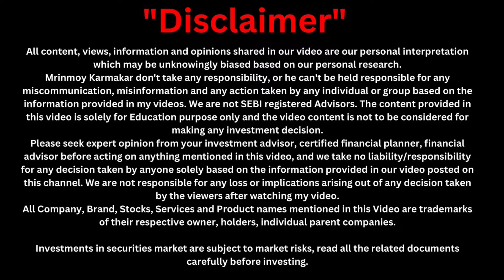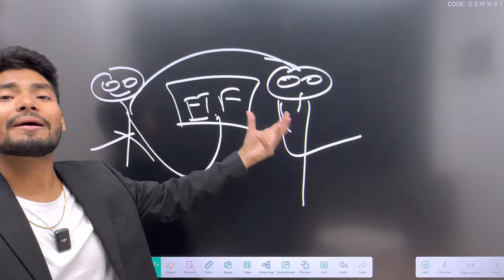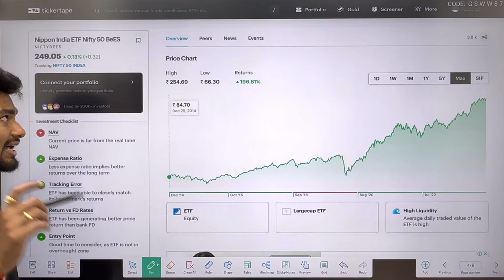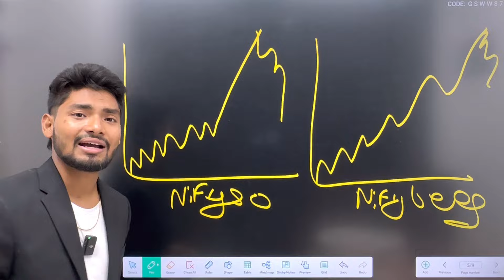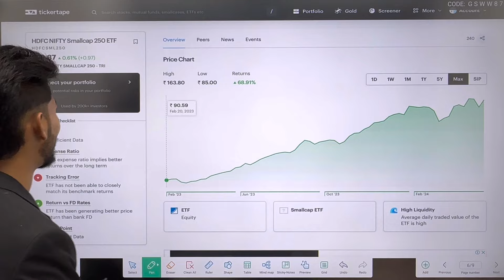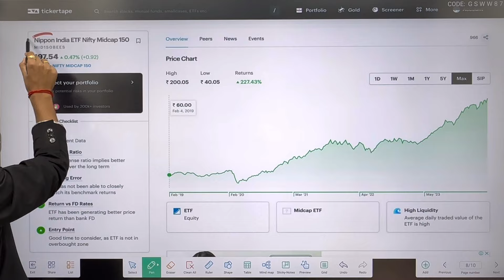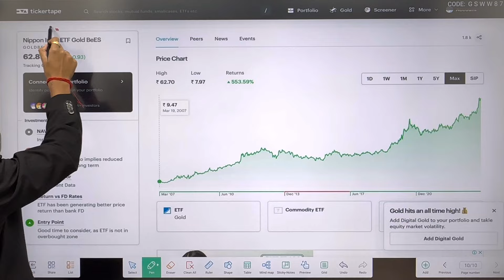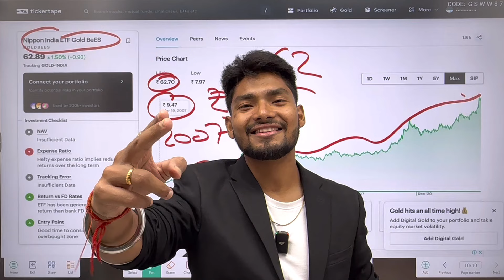5 Best ETFs for Long Term Investment to Make Regular Income from Stock Market in Less Money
Make Regular Income in Share Market Now🤑

My name is Mrinmoy Karmakar and I'm a full-time active investor in Stock Market.
Through my channel, I share my expertise and knowledge of the Investing and personal finance world with my viewers. I make educational videos that cover various topics related to Investing, Trading, technical analysis, risk management, trading psychology and money management.
I believe that anyone can learn the art of Investing with the right guidance and practice, and my goal is to help my viewers achieve success in their Personal Finance journey.
Thank you for visiting my channel, and I look forward to connecting with you!